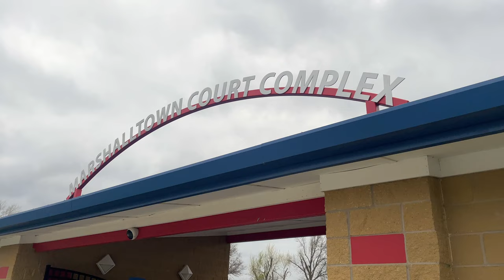Cat Connection: Checking in with Boys Tennis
Brandon Lewis checks in with Marshalltown Boys Tennis Head Coach James Christensen and Athlete Isaac Benscoter to find out how the spring season is going.